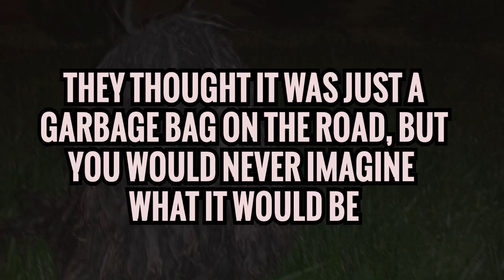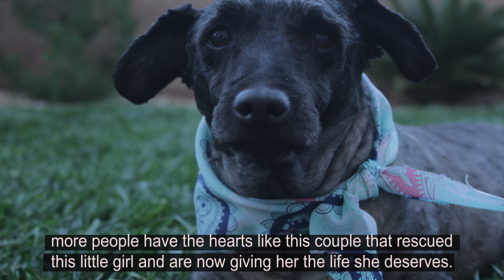They Thought It Was A Just Black Trash Bag Across The Road They Never They Expected It To Be This!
They Thought It Was A Just Black Trash Bag Across The Road. but  Never They Expected It To Be This.

If You See One Of These Things On The Beach Keep Your Dog As Far Away As Possible

Hero family dog dies saving the life of little girl in house fire by lying on top of her and refu..!